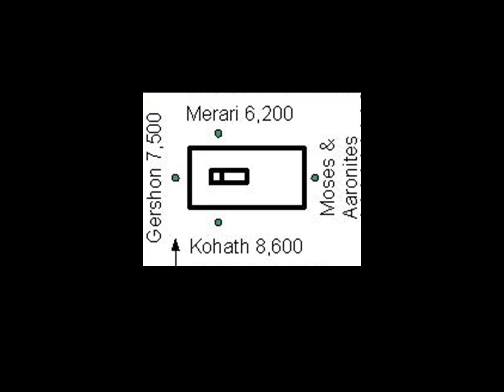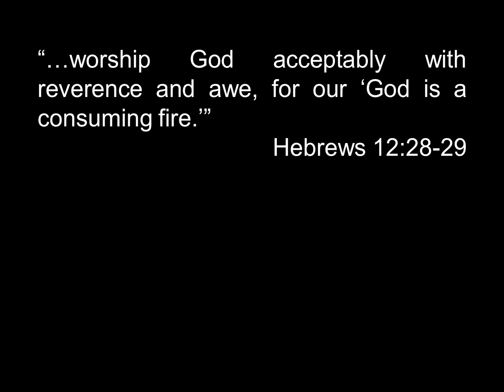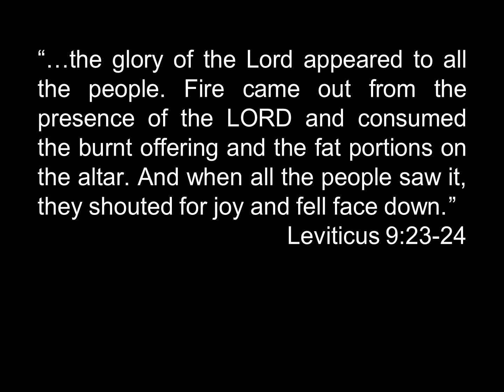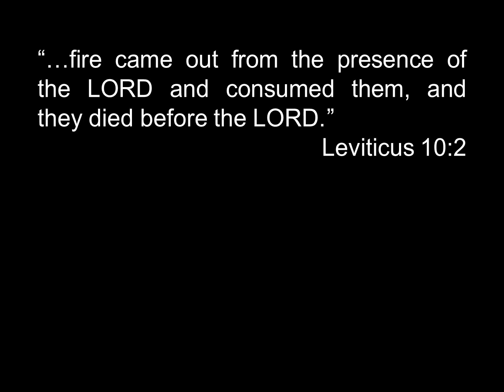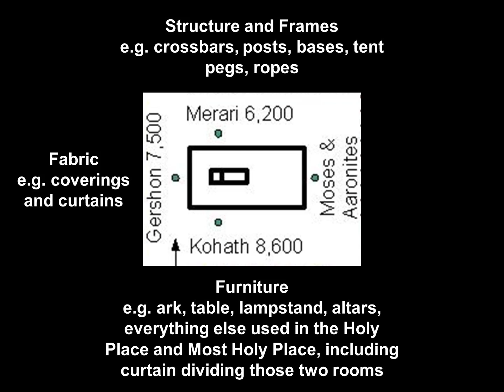Numbers: Jesus at the Centre - Part 3